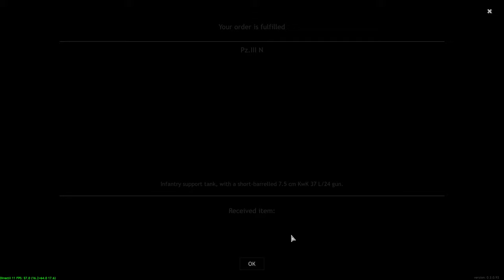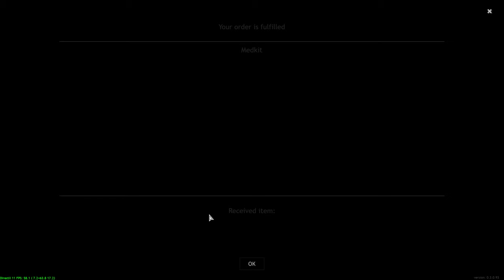Enlisted: Communist Street - Battle of Stalingrad Gameplay [1440p 60FPS]